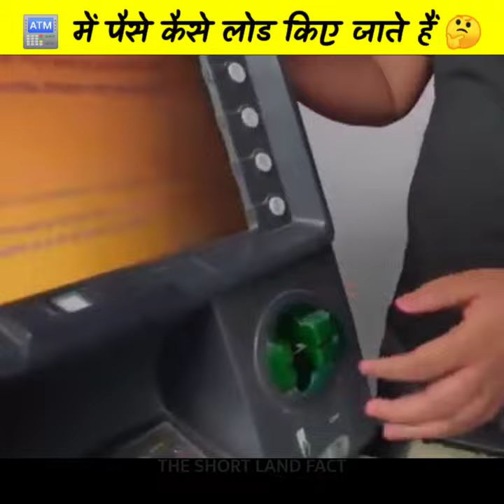ATM में पैसे कैसे Load किए जाते हैं?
I am creator🎥 & intraday trader🖥️ 👉 Ck Saddam Daily 1k to 2k earn from trading Learning Purpose DM 💌👇